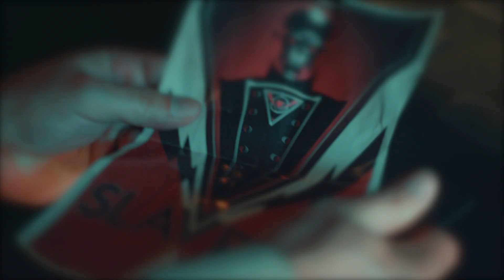SHORTFILM TRAILER - SILENT ENEMY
Full trailer for the upcoming short film 'SILENT ENEMY'

Silent Enemy is a musical short film based on Black Sun's new concept album, which served as inspiration for Director and Writer Gustavo Arguello to develop this film along with Black Sun.

The story narrates, along with a musical background, the journey of John Doe through turbulent times, ultimately reaching an understanding of oneself when the film's message is revealed late in the film.

Silent Enemy is of independent production and was filmed and produced in Guayaquil, Ecuador.

Moreover, the film’s soundtrack, which is the cornerstone of the project, is a work born from the collaboration between Finnish producer Nino Laurenne and Black Sun.

Produced and recorded between Ecuador and Finland, while adding music score arrangements by Topias Kupiainen and featuring several Finnish artists, the soundtrack paved the way for the film to become a reality.

*A Black Sun and Bobui Studios Production, this film paves the way for experimentation and rediscovery of the musical film concept.

SPANISH:

Silent Enemy es un cortometraje musical basado en el nuevo álbum conceptual de Black Sun, que sirvió de inspiración al director y guionista Gustavo Arguello para desarrollar esta película junto a Black Sun.

La historia narra, junto con un trasfondo musical, el viaje de John Doe a través de tiempos turbulentos, llegando finalmente a comprenderse a uno mismo cuando el mensaje de la película se revela al final de la película.

Silent Enemy es de producción independiente y fue filmada y producida en Guayaquil, Ecuador.

Sin embargo, la banda sonora de la película, piedra angular del proyecto, es un trabajo que nace de la colaboración entre el productor finlandés Nino Laurenne y Black Sun.

Producida y grabada entre Ecuador y Finlandia, con arreglos de partitura musical de Topias Kupiainen y con varios artistas finlandeses, la banda sonora allanó el camino para que la película se hiciera realidad.

*Una producción de Black Sun y Bobui Studios, esta película allana el camino para la experimentación y el redescubrimiento del concepto de película musical.